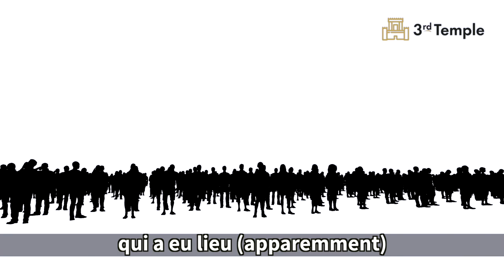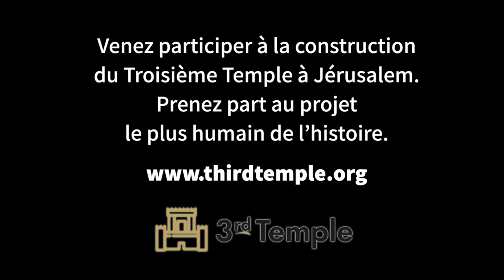Comment le grand rassemblement de pèlerins a Jerusalem et au Temple se deroulera t-il ?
Adhérez gratuitement à la construction du 3ème Temple de Jérusalem.

Adhere for free to the construction of the 3rd Temple of Jerusalem.

קחו חלק בבניית בית המקדש השלישי של ירושלים
: אתה לוקח חלק בפרויקט ההומניסטי ביותר בהיסטוריה

Acelerar la construcción del 3er Templo en beneficio de toda la humanidad.

Ускорить строительство 3-го Храма ради всего человечества.